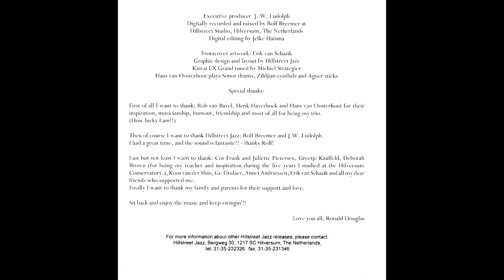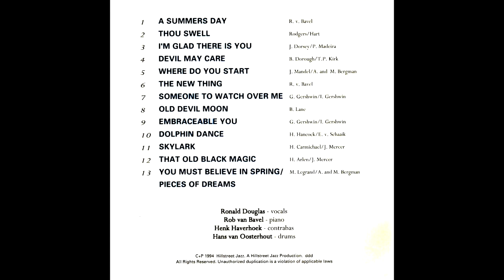Old devil Moon from the cd Pieces of Dreams by Ronald Douglas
A song composed by Burton Lane and the lyrics are from Yip Harburg.
Ronald Douglas - vocals, Rob van Bavel - piano, Henk Haverhoek - Bass and Hans van Oosterhout - Drums